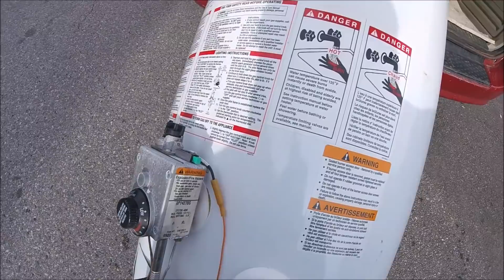Street Scrapping New Area & Scrapping More Stuff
I Start the day off street scrapping in a new area, I found lots of stuff from E waste to Aluminium & more.